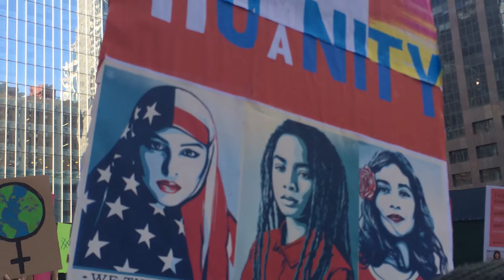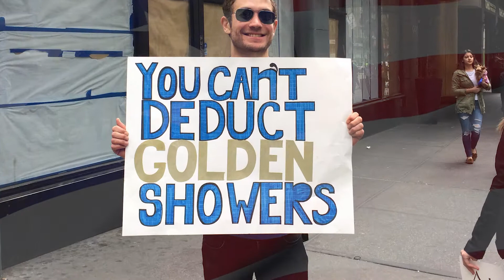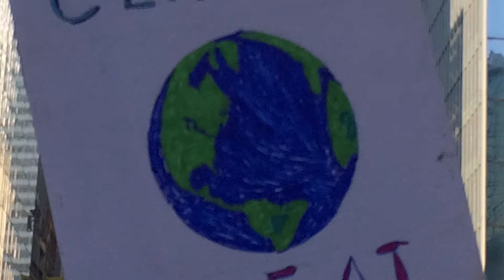Star Spangled Banner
This video began as an arranging commission accepted to be arranged in aria style after Puccini's "Nessun Dorma." It became a highly personal opportunity to express my feelings about the U.S.A we find ourselves in today. If you like, please share !